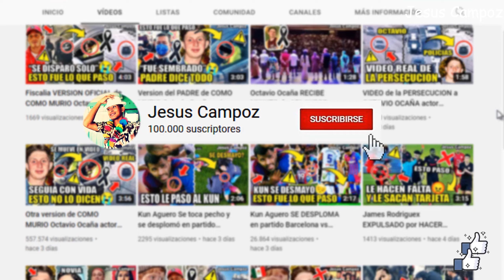ARGENTINA se BURLA de BRASIL con esta CANCION que te pasa brazuca sobre MESSI hoy en BUS tras ITALIA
➤ ARGENTINA se MOFA burla de BRASIL con esta CANCION que te pasa brazuca sobre MESSI hoy en el BUS tras ITALIA hoy